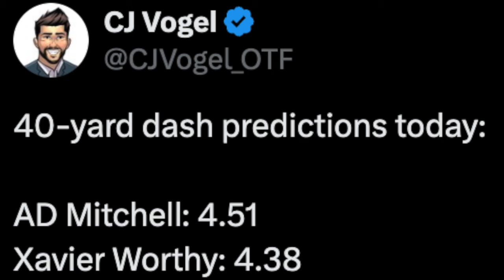Will TEN Longhorns Be Drafted? | Texas Football | 2024 NFL Draft | Xavier Worthy | Byron Murphy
CJ Vogel is joined by Bengal to discuss the 2024 NFL Draft, if TEN Longhorns might be drafted, risers, fallers and more!